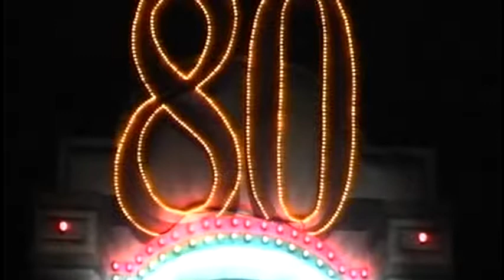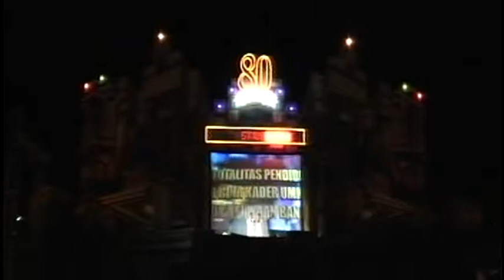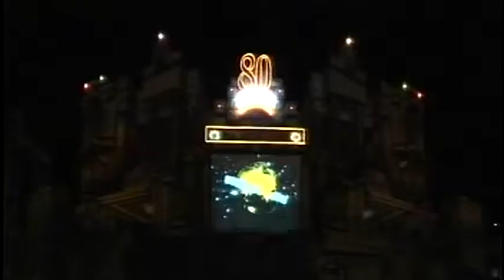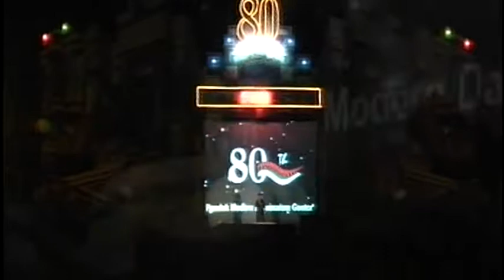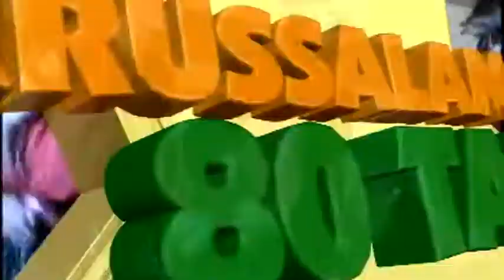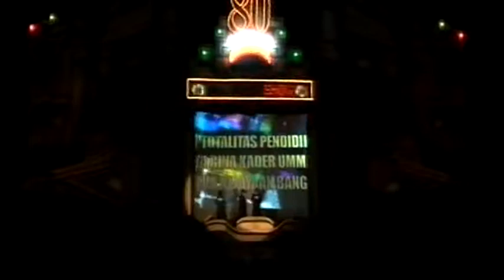Darussalam All Star Show 80Th Gontor 2006-B